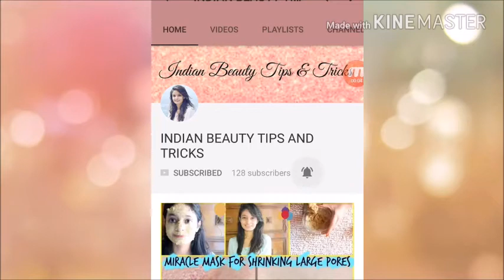This MASK WILL REMOVE DARK SPOTS, STAINS & HYPERPIGMENTATION IN JUST 1 WEEK / HOW TO GET CLEAR SKIN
I am offering you an effective all natural remedy that will help you to treat hyperpigmentation , dark spots or stains .This mask is very easy and simple to prepare and most importantly, it is cheap.

1 ) DIY HAIR GEL | GET SUPER SILKY AND STRONG HAIR | GET RID

2)WINTER SPECIAL FACE MASK / TWO IN ONE BEAUTY PRODUCT / HOW TO GET GLOWING SKIN IN WINTERS

3) HOW TO REMOVE ACNE /PIMPLES / GET RID OF OILY SKIN / DIY TONER FOR ACNE/ GET SPOTLESS /GLOWING SKIN

4) DIY DETOX FACE MASK | GET CLEAR SKIN INSTANTLY | त्वचा गोरी बनाने का सबसे असरदार घरेलू उपाय

I donot own the background music on this video , all credits/copyrights go to the creators/owners .